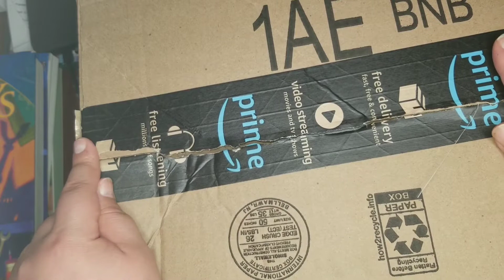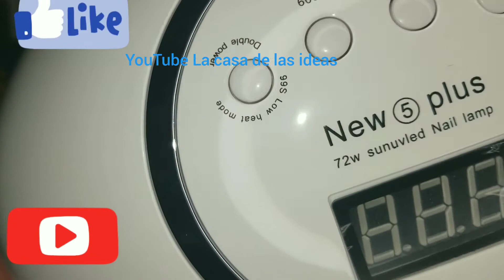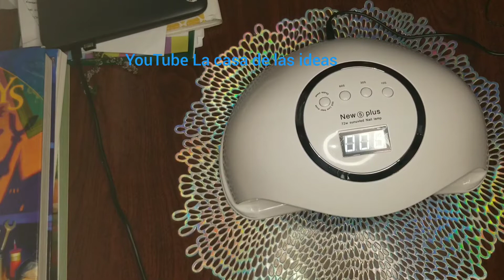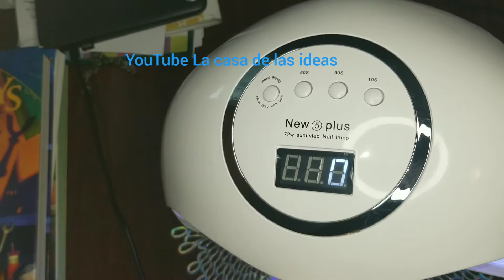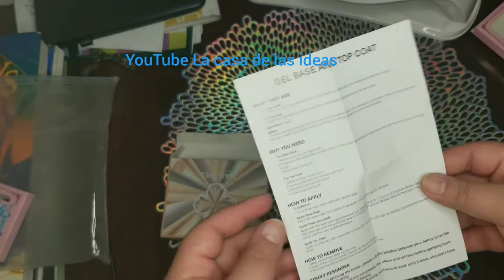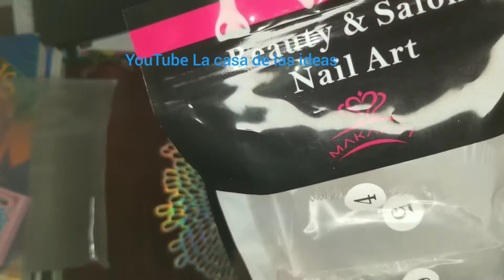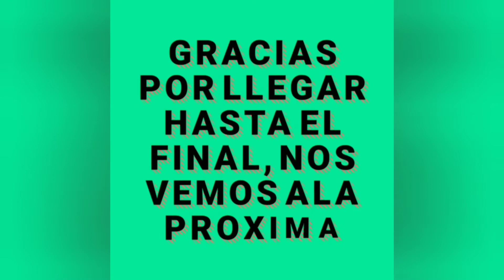NAILS HAUL. productos para uñas.!!!. provando nuevos geles. Que me pareció todo????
amores esto es algo de lo que e pedido, sinceramente en esto de las uñas nunca deja de faltar algo jejejej siempre hay cosas nuevas para comprar, nuevas tendencias.

los geles me an parecido espectacular todo esta muy lindo

no estoy haciendo propaganda, nadie me a regalado los productos, los e comprado yo.

les estaré dejando acá los links por si ustedes quieren comprar los artículos acá enseñados.

gel modelones

expositores de uñas

makartt tips

top coat y base coat

este canal es gratuito para ustedes todo lo mostrado acá es para ver si a ustedes les puede ayudar en algo.